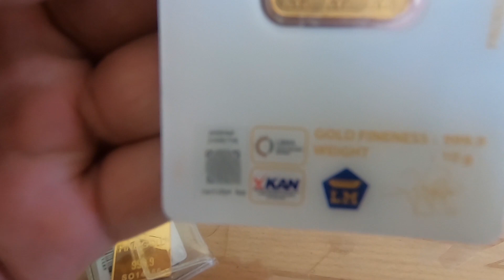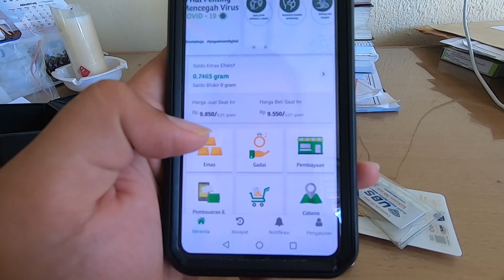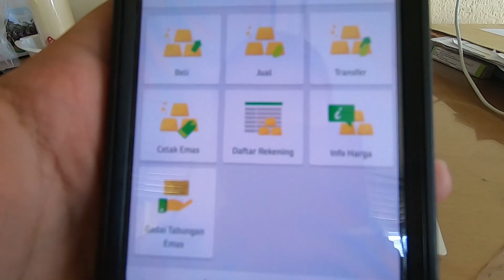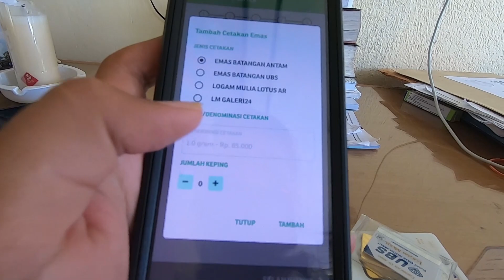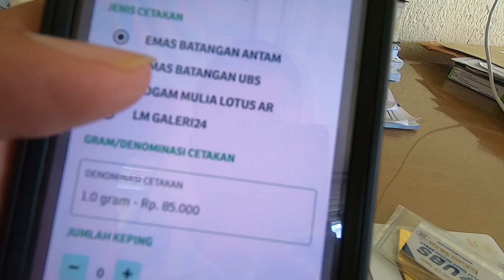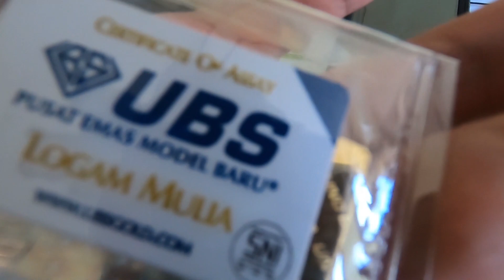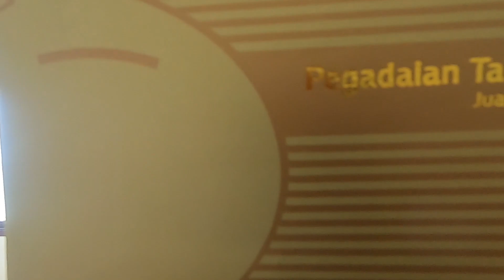BAHAS SANTAI TENTANG TABUNGAN EMAS PEGADAIAN | PROSES CETAK TABUNGAN EMAS PEGADAIAN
Dalam vidoe kali ini, membahas bagaimana tabungan emas di pegadaian. Apabila belum menonton video sebelumnya, bisa klik LINK yang ada dibawah ini:
Tabungan emas merupakan salah satu investasi yang cukup mudah. Tabungan emas ini juga bisa kita cetak langsung berupa wujud emas batangan. Selamat menontonJangan lupa follow instagram saya di